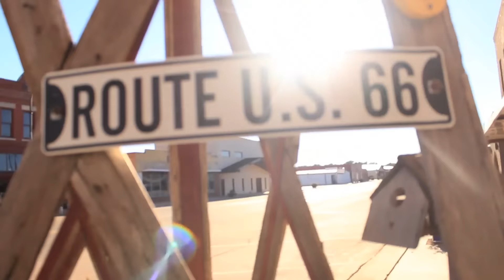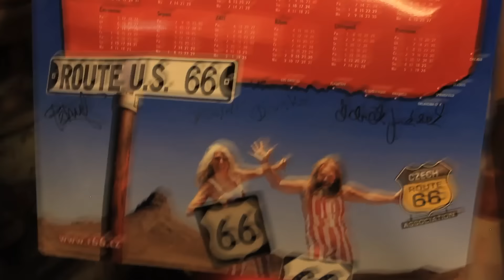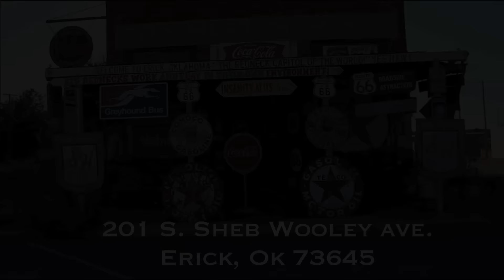Erick, Oklahoma (EPISODE #3) - HAUNTED ROUTES (TALE OF TWO GHOST TOWNS: PART 1) ROUTE 666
Travel the "Haunted Routes" EVERY FRIDAY @ MIDNIGHT! Matt and Guil travel to Erick, Oklahoma to discover the most interesting part of the state, Harley!